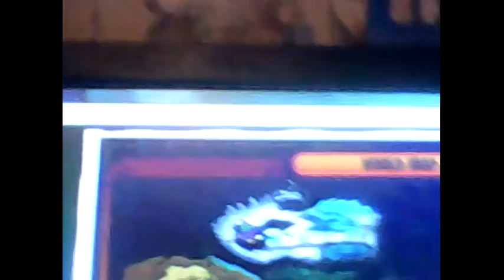MY FIRST VID W/INTRO